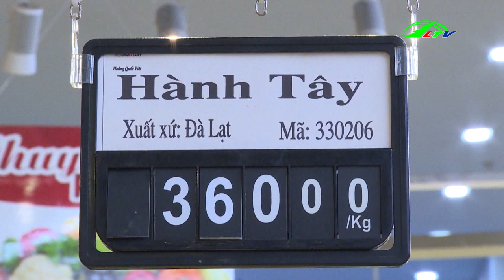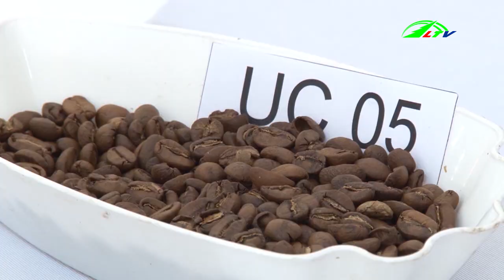SẢN XUẤT CAFE THEO YÊU CẦU THỊ TRƯỜNG, 14/04/2019 | 365 Ngày Chuyển Động Nông Nghiệp Lâm Đồng TV